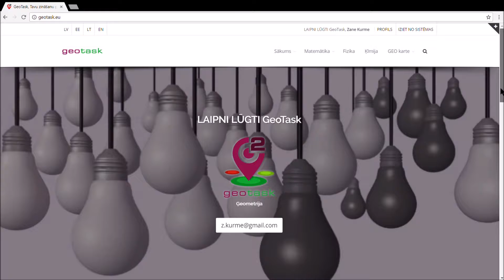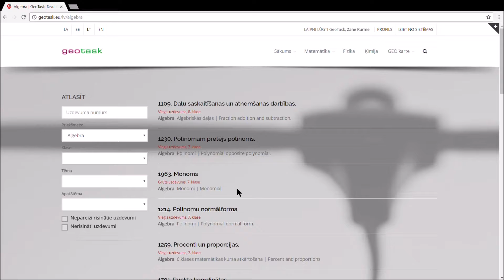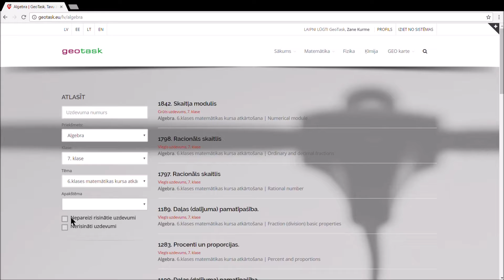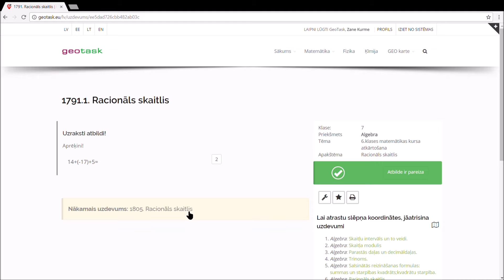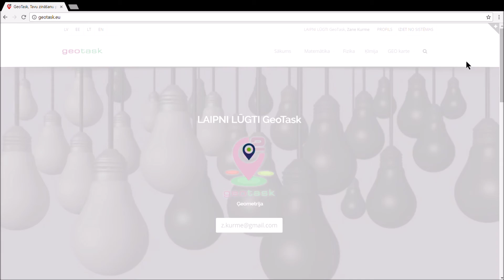LV: uzdevumu risināšana. GeoTask.eu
Uzdevumu meklēšana un risināšana Mācību platformā GeoTask.eu